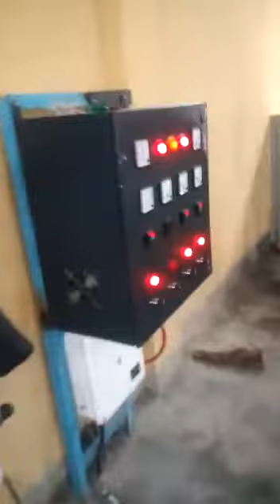Hikon India Fully Automatic grinding, washing and drying line for plastic scrap.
Hikon India Fully Automatic grinding, washing and drying line for plastic scrap pp/pe ranging from 100-1000 kg/hr output.
For query :-
Hikon India